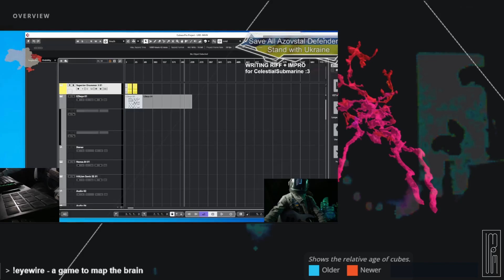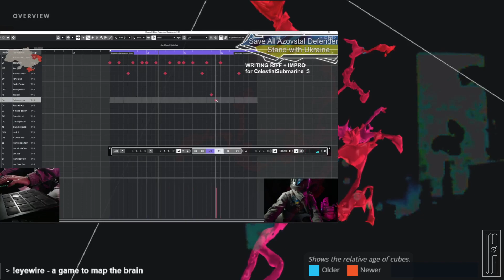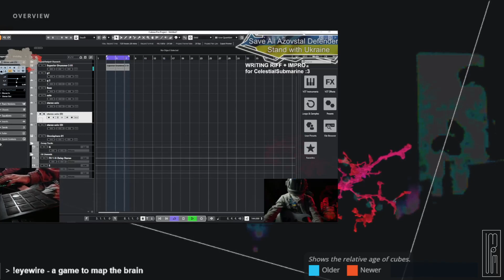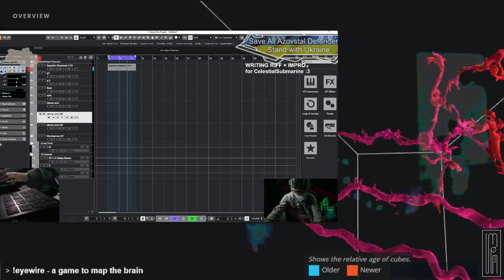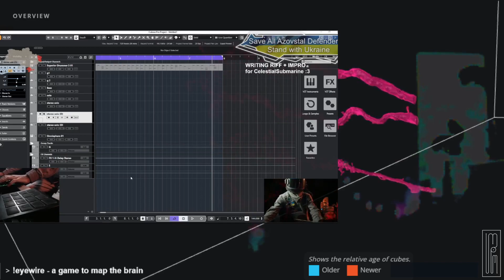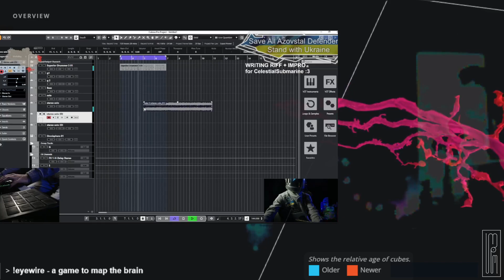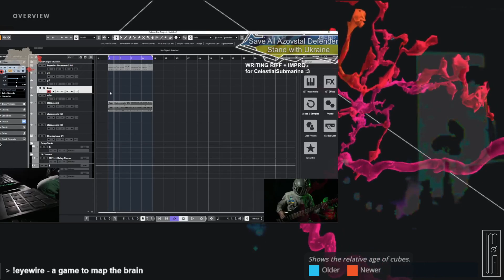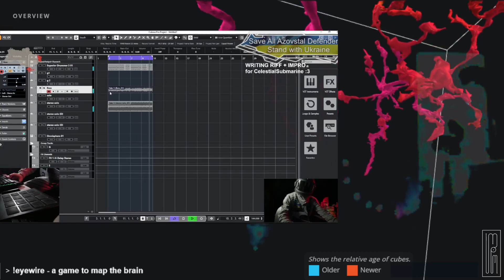Original Space music Stream 💙💛!charity !donate Glory to Ukraine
(--- channel description ---)
Space-man Music composer-guitarist (make streams with my original music tracks)Музичний композитор та гітарист (роблю музичні стріми своєї музики) Donate/ допомога